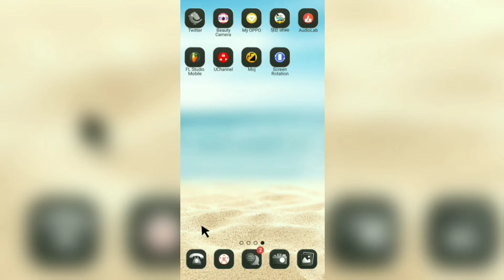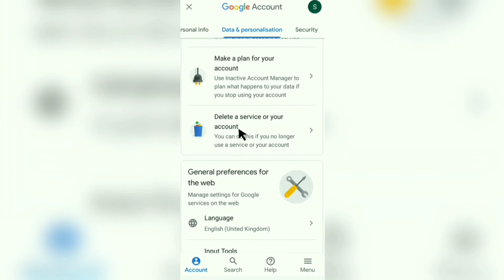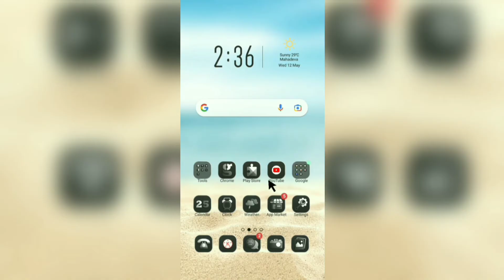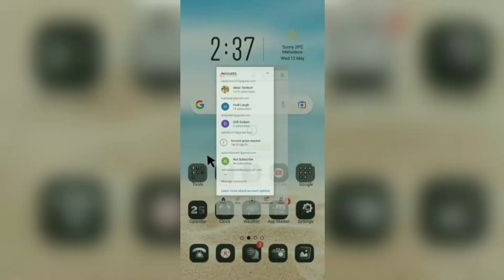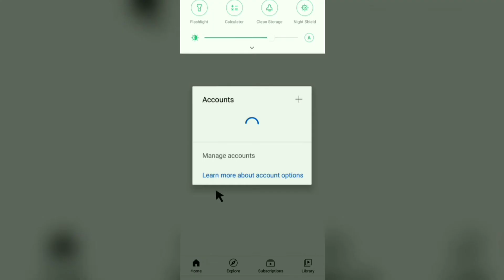How to delete Youtube channel 2021 | YouTube channel delete kaise karen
Hello doston namaskar mai Hun Abrar

Doston bahut bahut Swagat hai aapka hamare is YouTube channel Abrar Tentech mein

Cover Topics:-
1. How to delete YouTube channel 2021
2. Delete your YouTube channel account
3. YouTube channel delete kaise karen
4. YouTube account kaise remove Karen
5. How to delete your YouTube account

YouTube learning playlist video

Home:- Mahadeva Disst Maharajganj